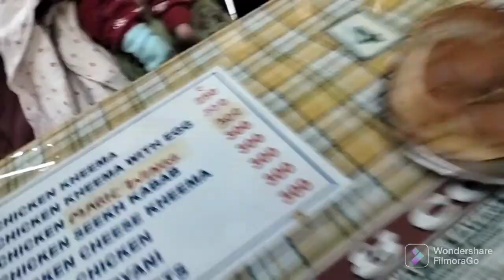| Siddhivinayak temple visit🙏| Stunt in Car😜| Irani chai & Bun Maska| Vlog|